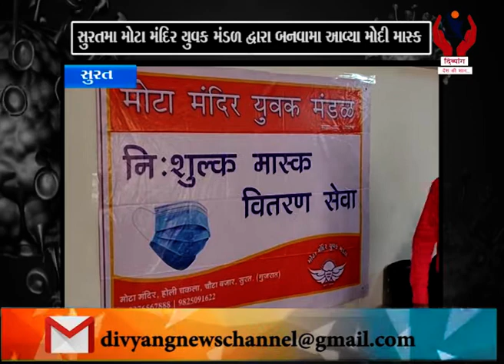Surat l સુરત માં મોટા મંદિર યુવક મંડળ દ્વારા બનવામાં આવ્યા મોદી માસ્ક l Divyang News